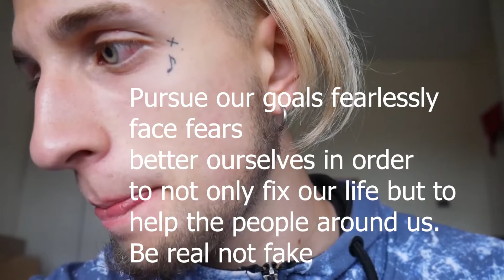WEAK MAN SYNDROME: A SICKNESS IS BEING LIFTED OFF ME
I may be making a part 2 to this to discuss this topic further.